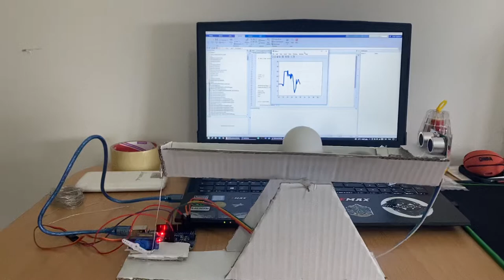BALANCING A BALL ON BEAM WITH PID USING ARDUINO AND PLOTTING GRAPH IN MATLAB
I used Arduino as PID controller to balance a small ball. An ultrasonic sensor detects the ball's position and calculates the servo motor's angle based on the ball's position using a PID code. I plotted the ball's position against time on the graph using Matlab/Simulink.

Küçük bir topu dengelemek için Arduino'yu PID denetleyicisi olarak kullandım. Ultrasonik bir sensör topun konumunu algılıyor ve topun konumuna göre servo motorun açısını bir PID kodu kullanarak hesaplıyor. Topun zamana karşı konumunu Matlab/Simulink kullanarak grafik üzerinde çizdirdim.